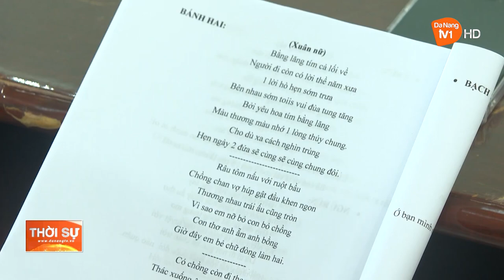NÂNG TẦM GIÁ TRỊ HÔ HÁT BÀI CHÒI TRONG XÃ HỘI HIỆN ĐẠI